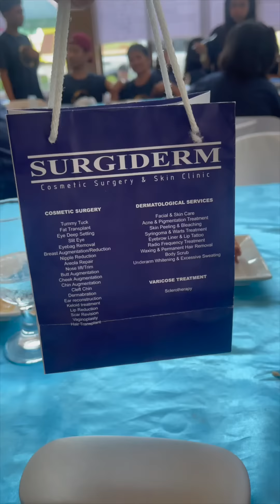Gumawa ng Balon si tatay | Humbang Pata sa Bukid | KaMangyan Vlogs